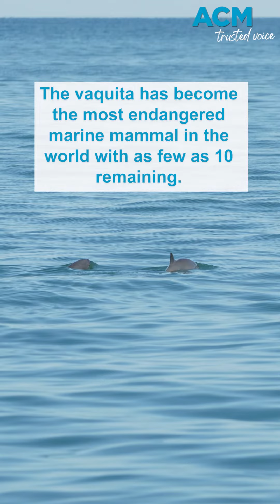The International Whaling Commission issues first extinction alert in 70-year history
Recognised as the smallest porpoise, as few as 10 vaquitas remain in the wild.